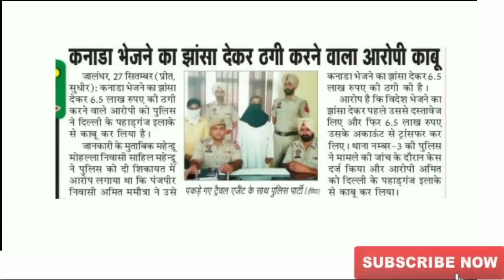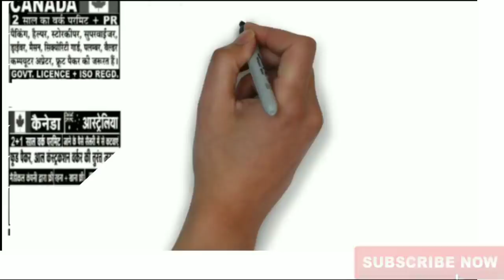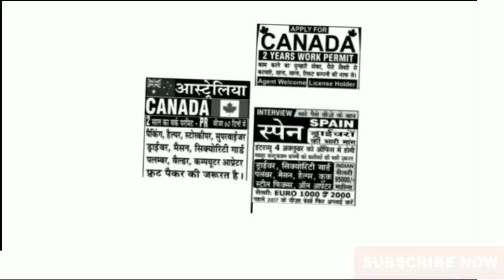CANADA WORK PERMIT 2020 HINDI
1) XUV500 Stuck in Snow | Problems with Front Wheel Drive | Black Ice | Xuv500 | Snow Chain | Kashmir

3) Convert XUV 500 into Bedroom | Camping in XUV 500 | A Night Spent in XUV 500 | Spiti Valley

1) DSLR CAMERA I USED FOR VIDEOS Canon EOS 200D II 24.1MP
2) BEST MIC FOR DSLR & MOBILE
3) BEST WIRELESS MIC
4) LAPTOP I USED FOR EDITING
5) CHEAPEST i3 LAPTOP
6) Redmi 7A (Matte Blue, 2GB RAM, 16GB Storage)
7) MOBILE I USED NOW

WANT TO APPLY CANADA WORK PERMIT | क्या आप कनाडा का  वर्क वीजा चाहते हैं ? तो एक बार वीडियो जरूर देखे |

OSHIN INTERNATIONAL EDUCATION CONSULTANT
SCF. 65 , TOP FLOOR
PHASE-2 MOHALI

working canada,
emigrate to canada,
emigrate canada,

work visa canada,
canada work visa,
temporary resident permit in canada
immigration canada,
canadian immigration,
immigration canada,
canada immigration,
immigration to canada,
canada visa